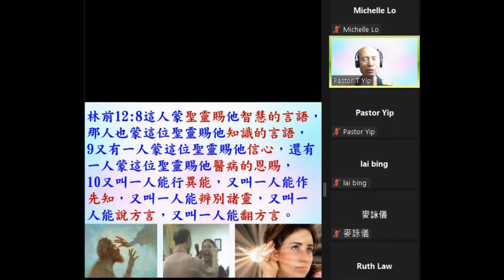趕邪靈的禱告,2022 11 22-葉牧師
趕邪靈的禱告

請肯定戶口名字是：Global Fire Missions Ministries Limited.

1. 與主的關係：怎樣建立與主相愛的關係，怎樣從主的愛得力，怎樣深信神的供應和計劃。
2. 處理生命：怎樣不被人、罪、負面思想情緒和潛意識、婚姻和生活的問題、和侍奉的問題影響。
3. 進入不同層次的侍奉：侍奉可以由簡單的生活見證，到建立別人的靈命，或進入策略性的侍奉。

《輕鬆得勝》的特色：
1. 一目了然：簡單知道怎樣處理和發揮生命。
2. 有實際可行的方法：我和很多人曾20年實際地應用。
3. 可以輕鬆喜樂地得勝：可以在恩典中輕鬆喜樂地處理任何問題，不需要在壓力下成長。因為耶穌的軛是容易的，而神喜悅我們任何真心的努力。
4. 活出《輕鬆得勝》並不太難：處理和發揮生命並不是遙不可及。